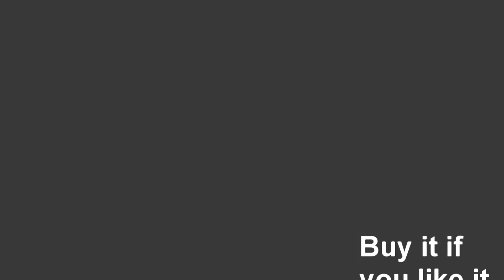Raquela "Tell It To My Heart" (Matt Pop Club Mix)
Last year we introduced the world to an incredible, virtually unknown talent called Raquela.

In just one short year, Raquela has risen to the top of the charts and the depths of your hearts as the pop /dance world welcomed her with open arms.

One year later and armed with several chart topping hits, including two important charity records, Raquela is an International sensation.

Raquela was never a stranger to the art of performing as she took Broadway by storm. However, Raquela knew that she had a higher calling and something inside was telling her that she was destined for greater things. With a heavy heart, but excitement and adventure coursing through her veins, Raquela left Broadway to follow her heart and her passion to the pop music world.

When opportunity knocked, Raquela told it to her heart, and her heart listened.

Doing a cover of the Taylor Dayne's 80's classic "Tell It To My Heart" was the perfect way to launch Raquela in the pop/dance market. In just a few short months of the single's release Raquela rocketed up the International dance and pop charts, and we are happy to say that with hit after amazing hit, Raquela has stayed on top where she belongs.

Before the release of Raquela's solo debut " Tell It To My Heart", she was happy to share her talents with many other musicians and producers, but now Raquela is a bright shining star who has risen to incredible heights. Raquela's music, videos, and her amazing talent, has taken her out of the shadows and cast her into the spotlight where she truly deserves to be. There is just no stoppin' her now!

Just one year ago, it all started with a song about being true to your heart. Raquela has had a very busy but exciting year, but it all comes full circle, as Raquela goes back to her roots to pay tribute to the very best decision she ever made..listening to her heart.

Please join us as we celebrate the anniversary of the debut single of one of pop music's greatest treasures... Raquela!

Introducing the Anniversary REMIX edition of "Tell It To My Heart"

ISV is throwing a party the only way they know how with the best of the best of today's hottest remixers and producers!

8 Mind blowing, life changing mixes by Hell N Keller, Matt Pop, Rinaldo Montezz, Steamweaver and Keith Kemper. With eclectic mixes ranging from house to euro pop, from Tribal to progressive, ISV delivers the goods!

Only Raquela can release a remix of her debut single one year later and make it sound fresher and hotter than ever!

You just can't keep a good thing down!

Raise your glasses and throw your hands in the air as we wish Raquela a very happy 1 year Anniversary.

Raquela & ISV wants you to help us celebrate her success with the release of TELL IT TO MY HEART - REMIXES